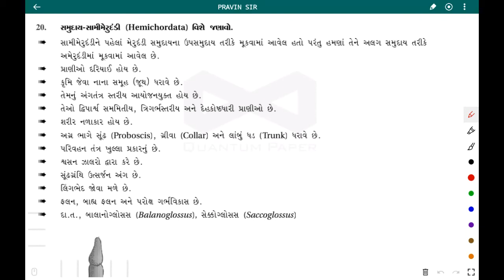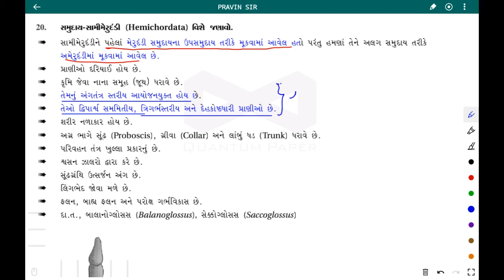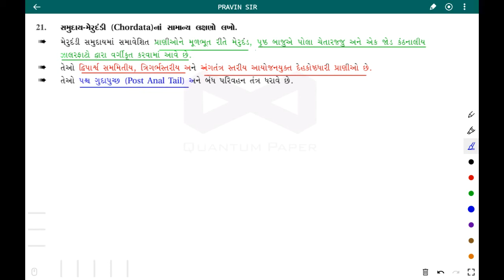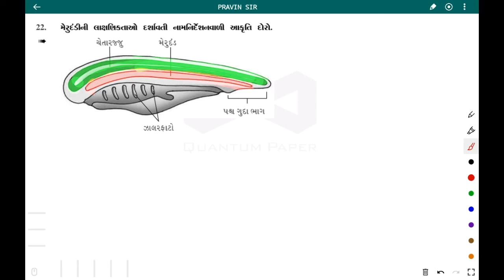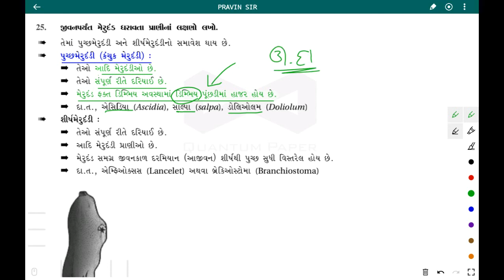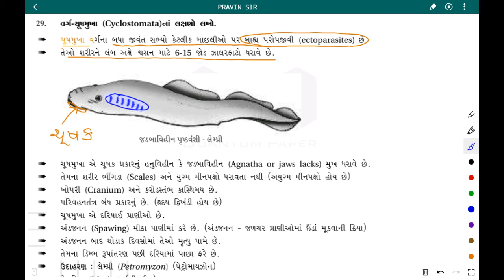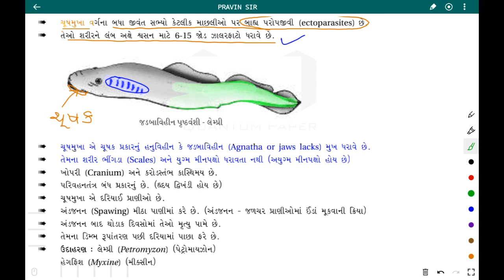CH -4 પ્રાણીસૃષ્ટિ (PART-7)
BIOLOGY BY PRAVIN SIR
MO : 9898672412